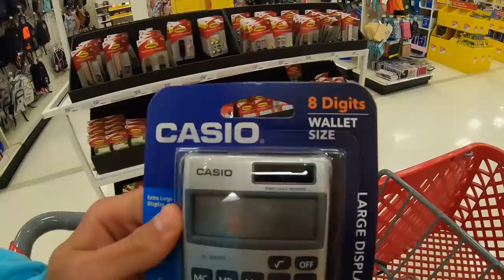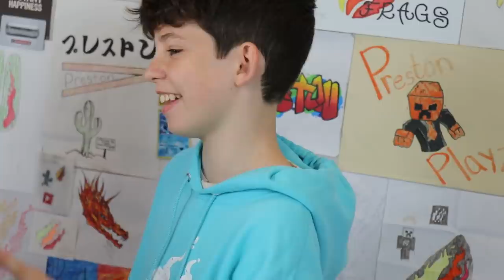How to Make Slime in ALPHABETICAL ORDER! - Challenge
How to Make Slime in ALPHABETICAL ORDER! - Challenge with Brianna 👊